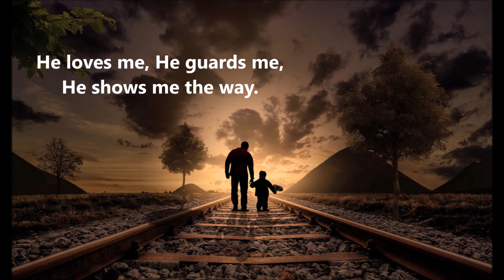The Lord is With Me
One of the most encouraging promises found throughout the Bible is that God is with us.  We don't have to fear, because He will make sure that everything that happens to us will lead to ultimate good.